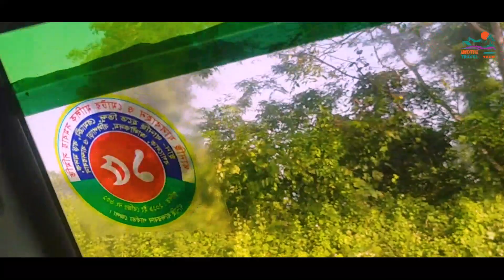Thanchi to Remakcri to Nafa Khum and Amiakhum - Rimakcri Trail || Bangladesh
Bandarban town is the hometown of the Bohmong Chief (currently King, or Raja, U Cho Prue Marma) who is the head of the Bohmong Circle. Of the other hill districts, Rangamati is the Chakma Circle, headed by Raja Devasish Roy and Khagrachari is the Mong Circle, headed by Raja Sachingprue Marma. Bandarban is regarded as one of the most attractive travel destinations in Bangladesh. It also is the administrative headquarters of the Bandarban district, which has turned into one of the most exotic tourist attractions in Bangladesh.